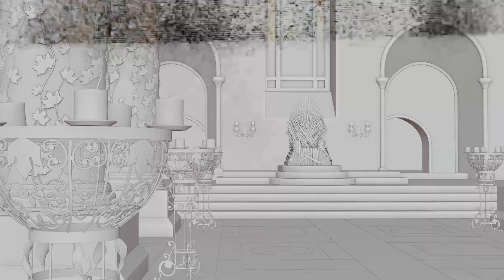Blender Showreel - Game of Thrones - Throne room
This is an attempt to recreate the throne room of Redkeep from Game of Thrones season 1. The modeling and texturing are carried out in Blender3d. Modeling tuts of various elements involved in the scene will be uploaded along the way. Have a nice day.:)